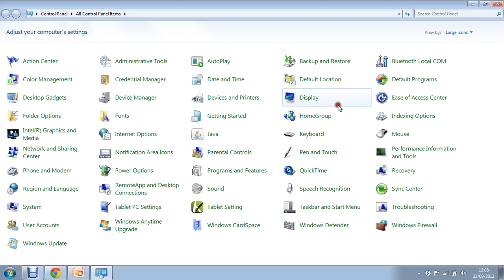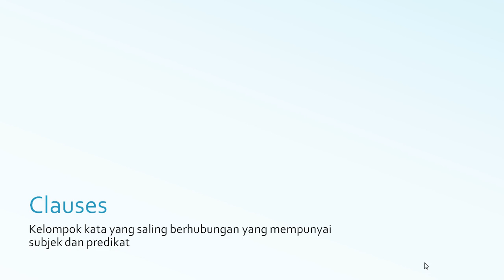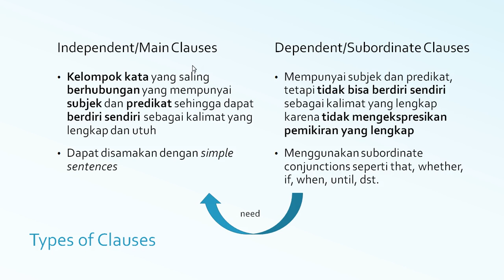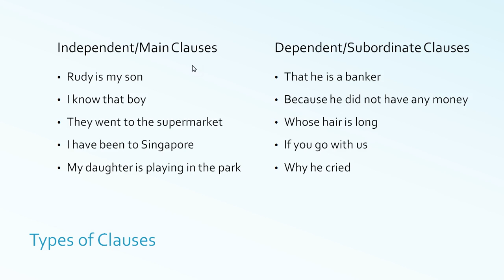Structure 2 2012 2 Pertemuan 3 Part1